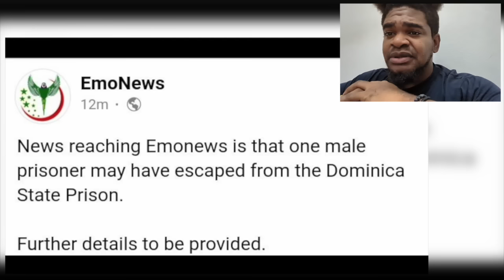🔴SHE ALMOST GOT VIOLATED INSIDE DOMINICA STATE PRISON & ONE ESCAPED | Mystelics Reacts